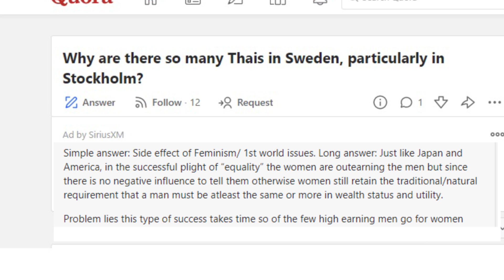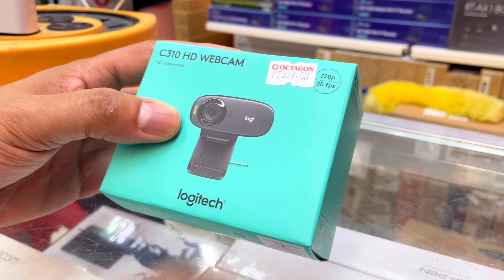This is a Public Service Announcement To All FILIPINAS Who Like FOREIGNERS | More Of Us Are Coming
This is a Public Service Announcement To All FILIPINAS Who Like FOREIGNERS

View other great content⬇️⬇️⬇️

This Expat Came To THE PHILIPPINES Looking FOR LOVE And Ended Up In A TRAGIC SITUATION

Life in the Philippines, Reasons Why, foreigner married to Filipina, immigration , income, adventure in the philippines
what to do, things  to do, online dating
tragic story, ended broke, offload immigration, younger filipina, why